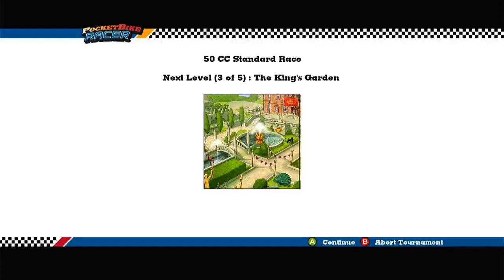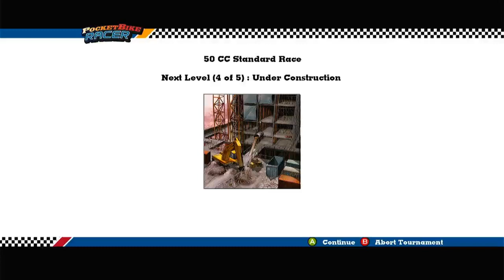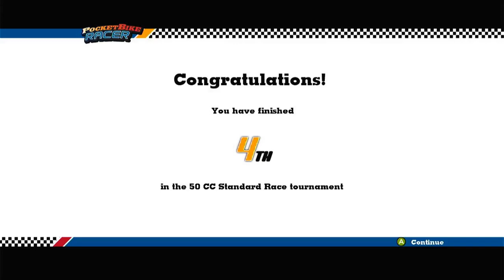Forget the Drive-Thru AND RACE || Burger King's PocketBike Racer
Did you know Burger King once made games starring their royal mascot? This is one of them